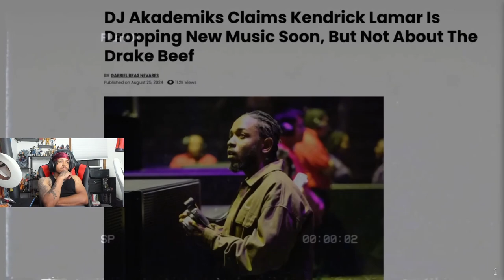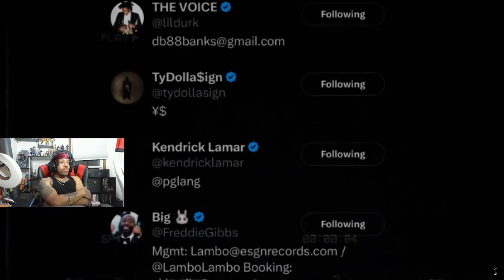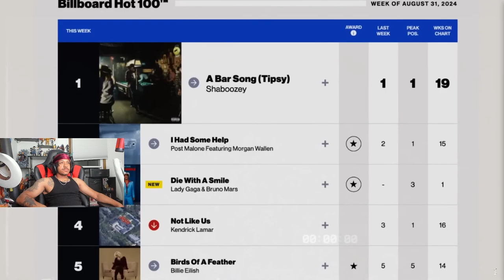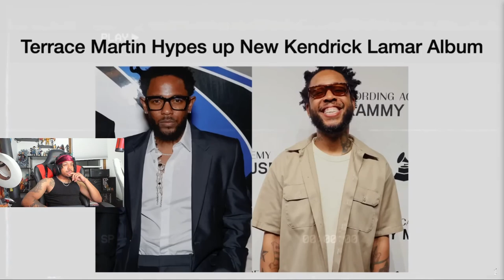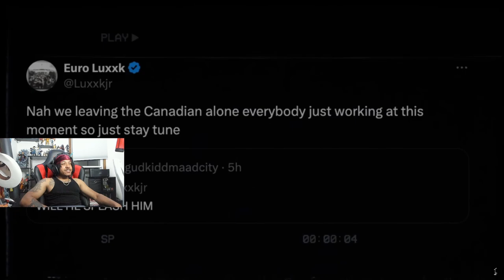Is Kendrick Dropping the Album Soon???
🎥- In my recent LIVE stream we checked out a new video about Kendrick Lamar possibly dropping a new album after the beef with Drake. This new album is suppose to leave out the beef potentially and focus more on other things. Are you hyped for it?? Let's check out the video, and be sure to check out the original down below.